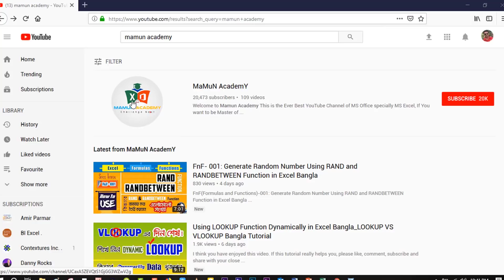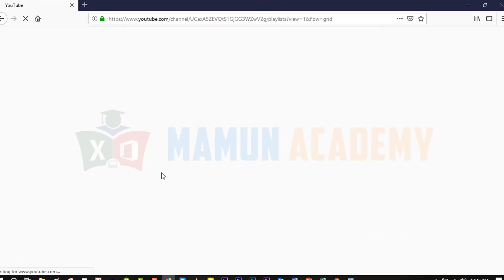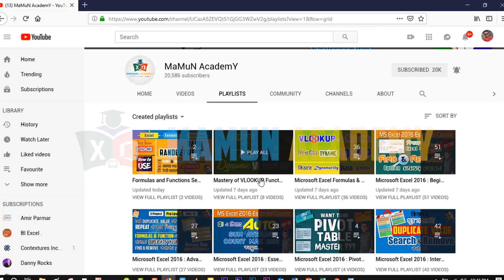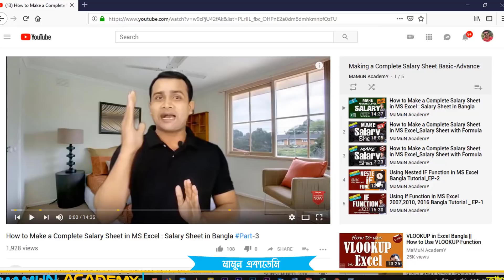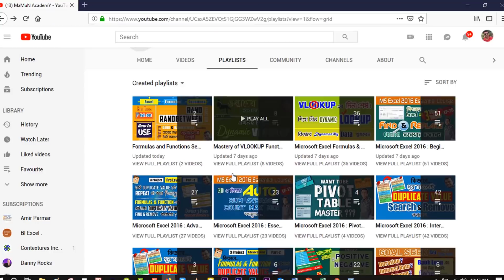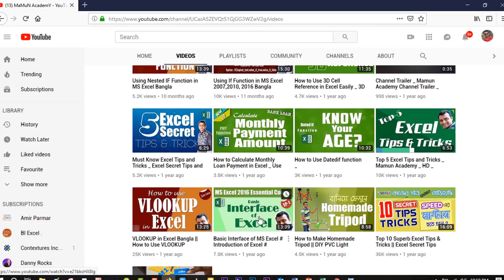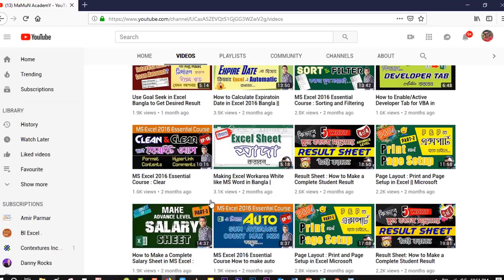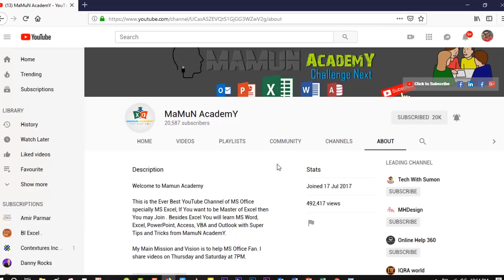How My Tutorial Arranged_About MamuN Academy_From Where I Start ???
.Social Media.

.Social Media.